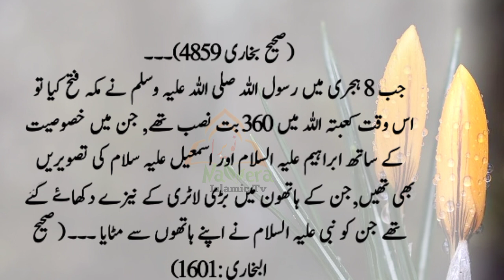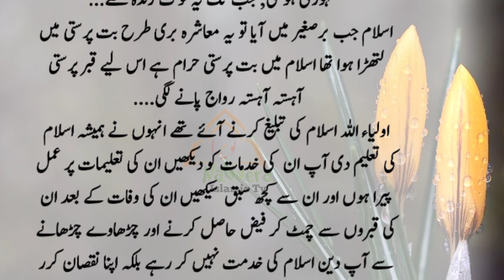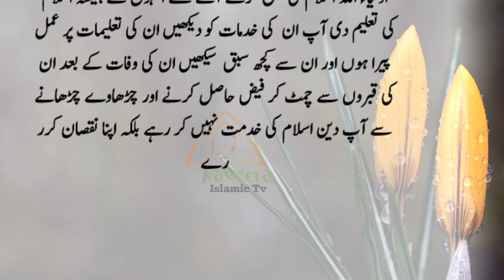Qabr or mizar par jana islam ma kasa ha قبر اور مزار پر اسلام میں جانا کیسا ہے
Note: copyright Disclaimer Under section 107 of the copyright Act 1976, allowance is made for fair use for purpose such as criticism , comment , news, reporting, teacher, scholarship, and research, Fair use
Is a use permitted by copyright statute that might otherwise be infringing.